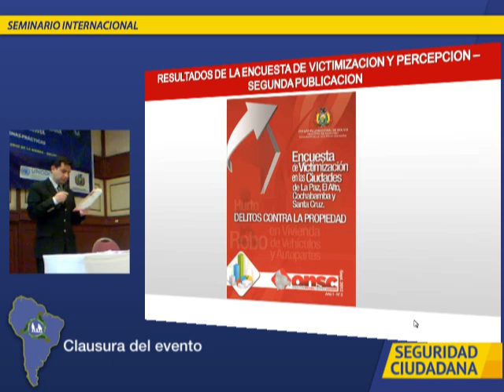Dia 2, Clausura - Perspectivas de la seguridad ciudadana en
Perspectivas de la seguridad ciudadana en América Latina y Bolivia: intercambio de buenas prácticas - Captured Live on Ustream